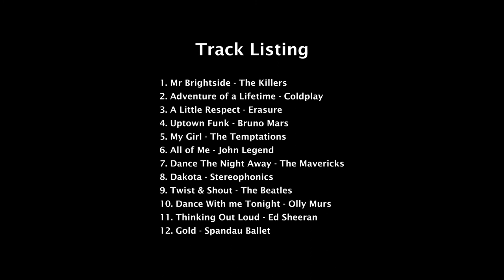Lee Joshua Rose - Function Band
Lee Joshua Rose - Function Band - Available for Functions